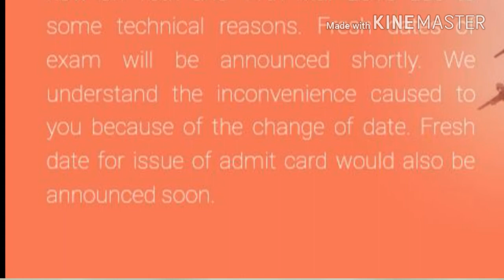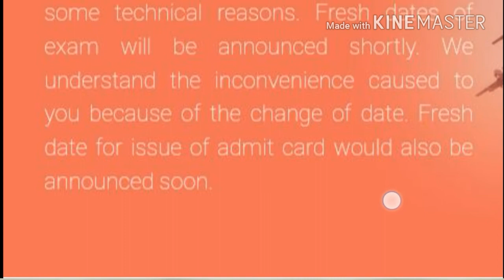Air force exam date 2018